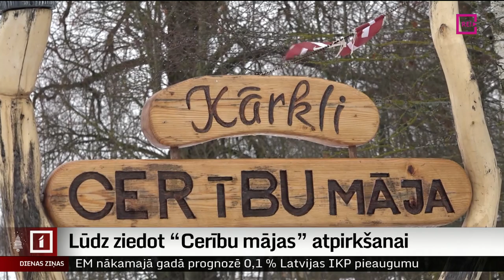Lūdz ziedot “Cerību mājas” atpirkšanai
Gada nogalē starp daudzajiem labdarības projektiem ar savu palīdzības lūgumu iespraukusies arī organizācija “Cerību spārni”. Līdzekļi vajadzīgi, lai no īpašniekiem varētu atpirkt ēku netālu no Siguldas, kurā jau vairākus gadus darbojas grupu māja cilvēkiem ar garīgās attīstības traucējumiem.